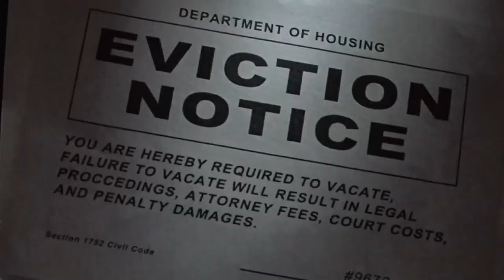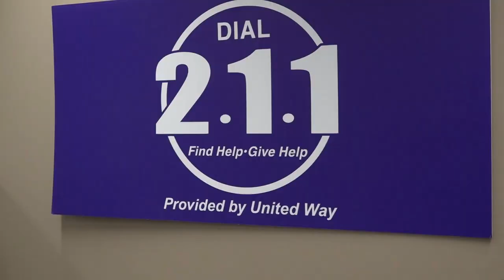Overcoming the 'Goliath' of paying rent while a petition strives to help local renters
When paying rent turns into an uphill battle, finding resources and getting familiar with tenants' rights can help.